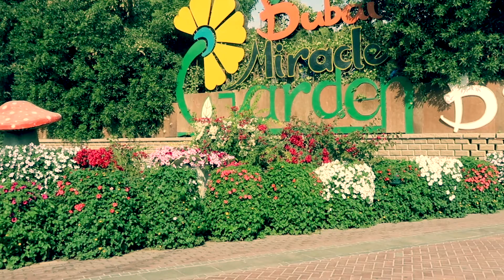NEW INTRO NI MANG GORYO!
Hello guys!
Thanks sa mga nanonood, nag lilike, nag cocoment at nag sshare ng mga videos ko!
And I hope magustuhan nyo ang bagong Intro ko sa aking channel/ page!
Promise to share more good vibes, entertaining and informative videos for ya'll!

Thanks!